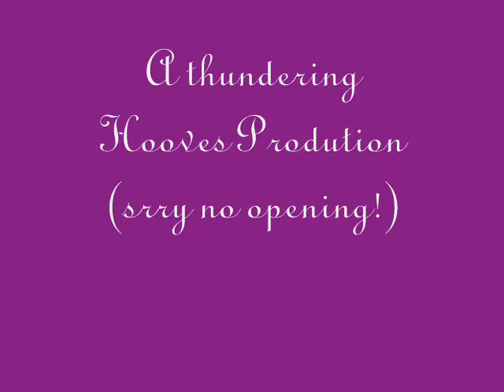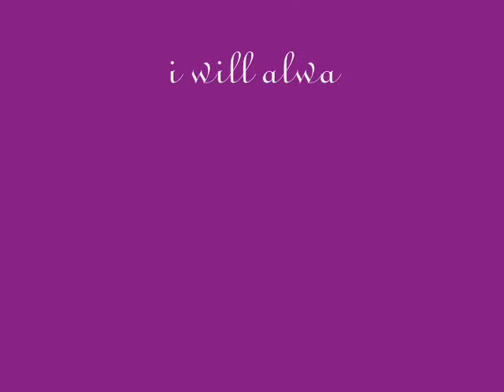Horses-American solider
i was bored so i made this quick video!PLZ PLZ COMMENT AND RATE!